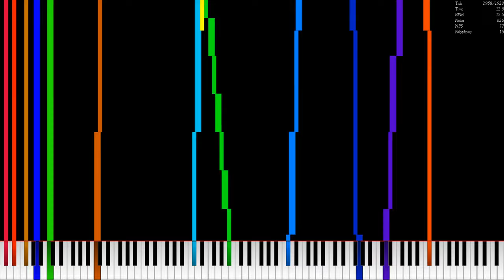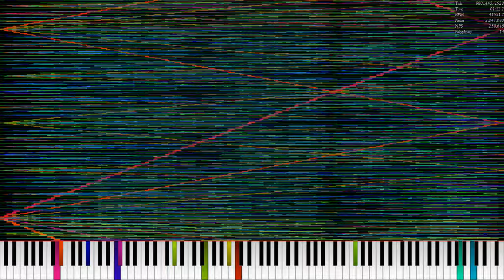[Experimental MIDI] ColorfulN4.mid / 15.50 Million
RainbowN.mid + RainbowN2.mid + RainbowN3.mid
W̶h̶y̶ ̶i̶s̶ ̶i̶t̶ ̶a̶l̶w̶a̶y̶s̶ ̶P̶o̶u̶r̶ ̶5̶8̶5̶?̶ ̶W̶e̶i̶r̶d̶.̶
Made by: TTS The Dalmatian Puppy, @iitmn_archive
Original Video: Here
Used Program: Ultralight MIDI Player 1.6.2
Used Soundfont: Roland SC-55